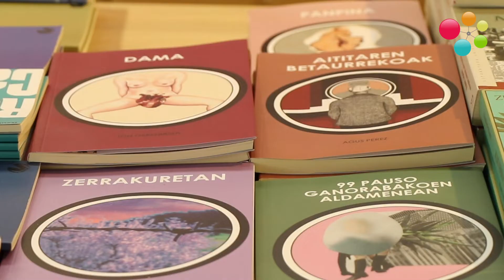Oier Guillan antzerkigileak Ganbila bildumaren aurtengo aleak aurkeztu dizkigu